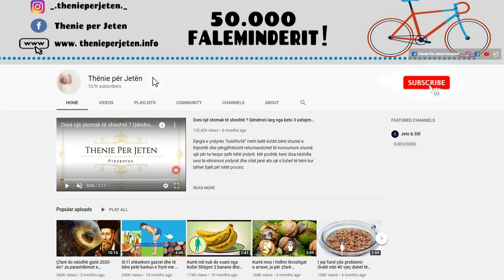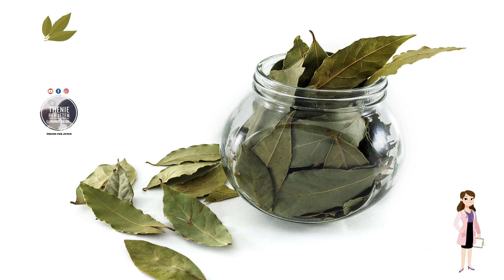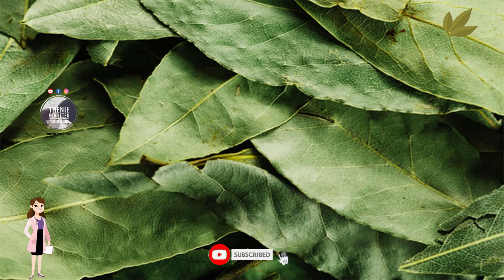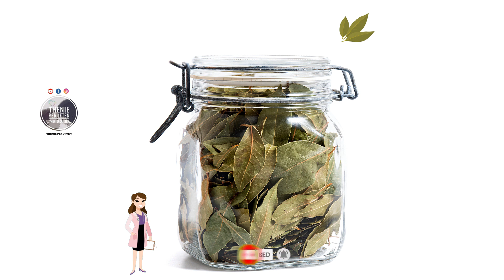Nëse sapo i keni kaluar të 40-at, duhet ta provoni patjeter këtë kurë me gjethe dafine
Më pas shtoni gjethet e grimcuara të dafinës dhe lëkurave të portokalleve në ujin e valuar, vendosini një kapak apo pjatë sipër dhe lëreni të pushojë për 15 minuta derisa gjethet e dafinës dhe lëkurat e portokallit të lëshojnë përbërësit e tyre. Më pas, lëngu që përftohet kullohet, sipas dëshirës ëmbëlsohet me pak mjaltë ose jo.

Then add the crushed bay leaves and orange peel to the boiling water, place a lid or plate on top and let rest for 15 minutes until the bay leaves and orange peel release their ingredients. The resulting liquid is then drained, sweetened with a little honey or not.